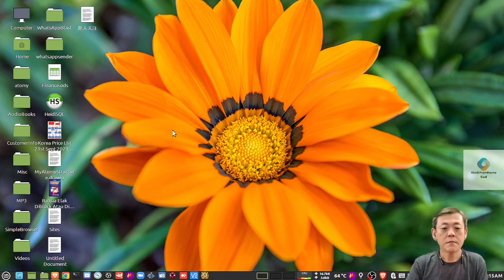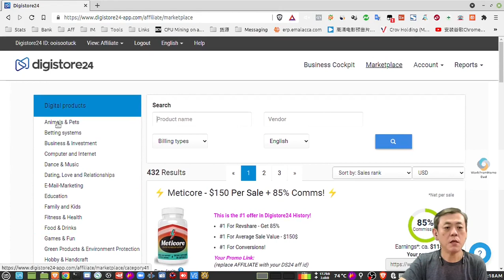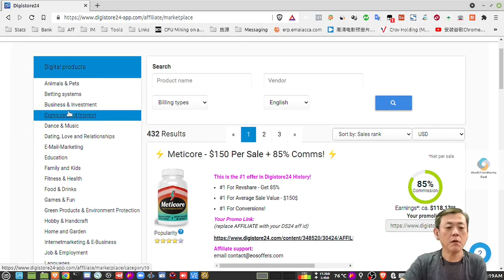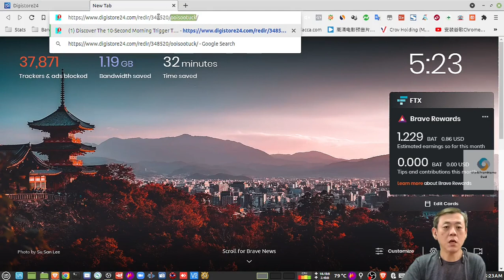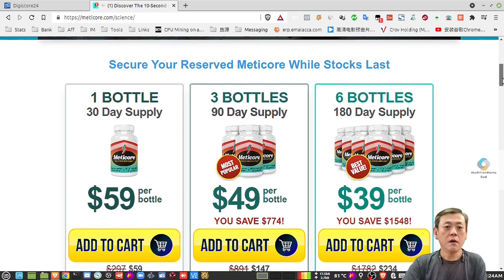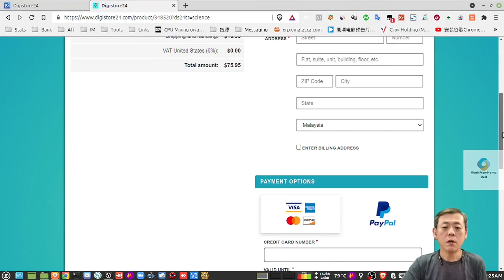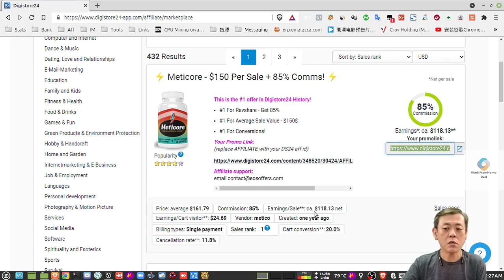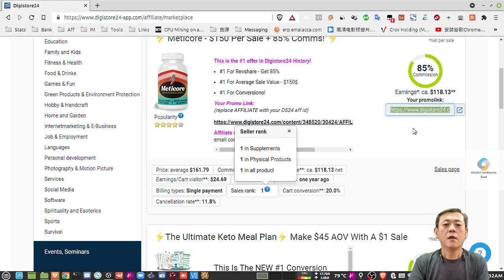德国进口的一件代发网站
电子产品越来越受人们喜爱，无论是课程，电子书，还是教学视频都取得了非凡的成绩。今天我们一起来探讨这个德国进口的网站，可能它可以为我们赚到第一桶金也说不定。

想要在1年内创造RM10000被动月收入？点击这里

如果你有问题要问，你有2个方法可以问
1. 在comment里问，我也会在comment里回复
2. 在WhatsApp里问，请点击

💪 Post to all Facebook groups at once without getting blocked

💪 Tired of Shopee and Lazada? Find Bullmart